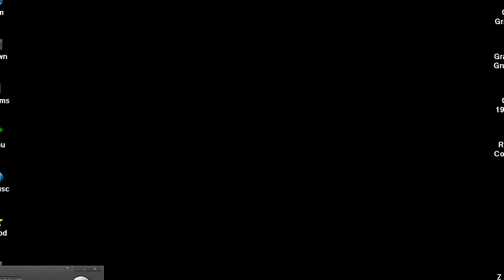DOOM MOD Community Chest 2 CChest2 wad By Various Authors DEC 2004 MAP 24